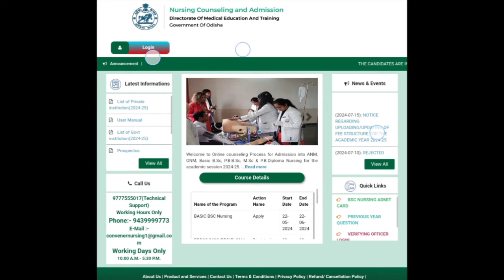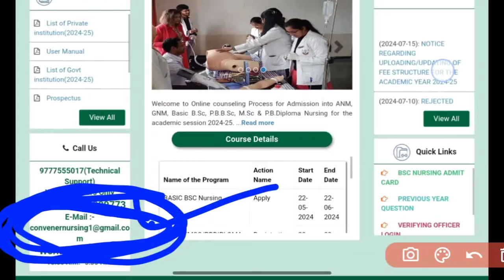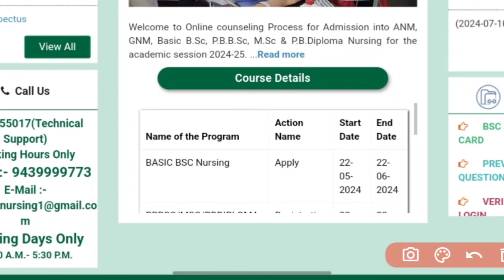🔴ଆଉଥରେ ହେବ କି BSC NURSING ENTRANCE EXAM❓GRACE MARK ମିଳିବ କି❓ଏବେ କଣ କରିବାକୁ ହେବ❗BSC NURSING EXAM🎯